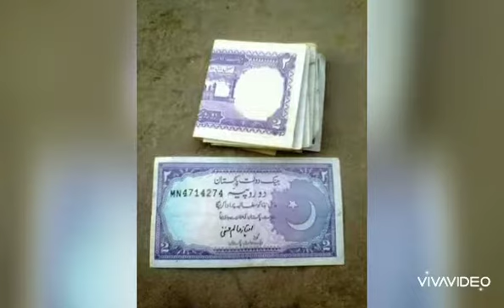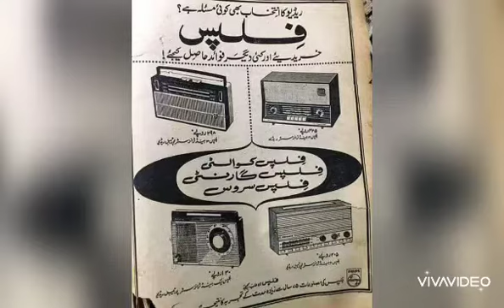Mere bachpn k din 💘 😻 💜 💛 💚 🧡 💘 😻